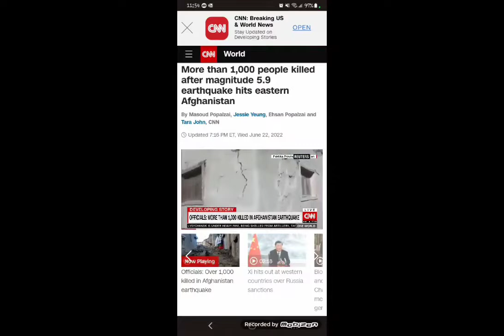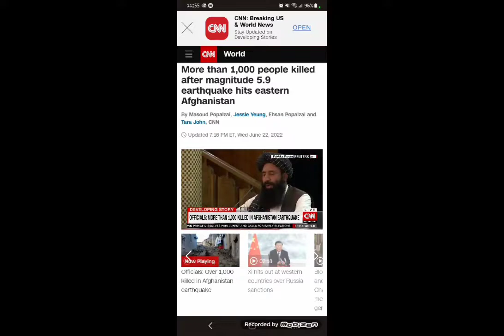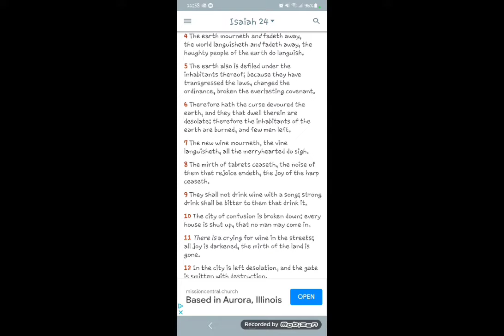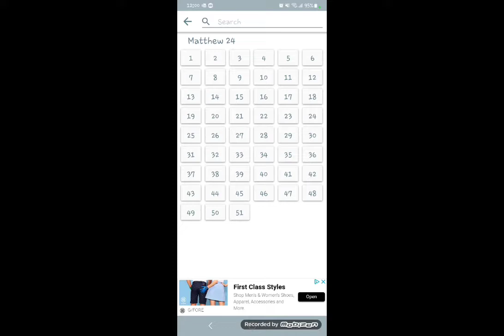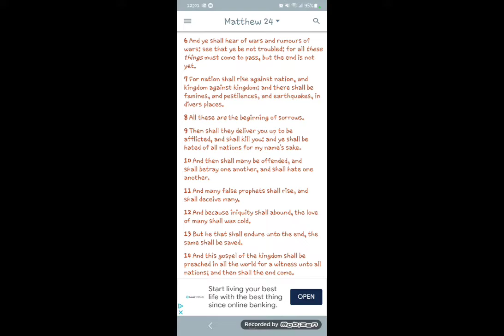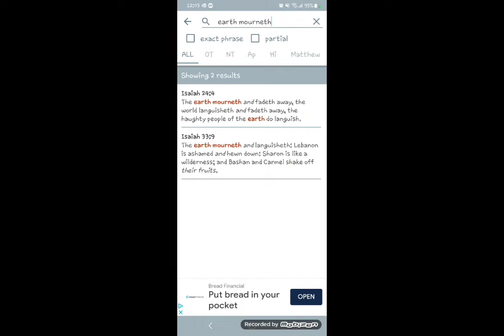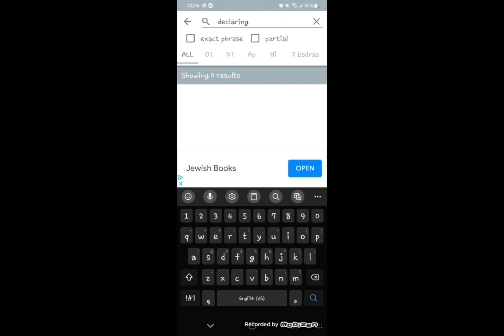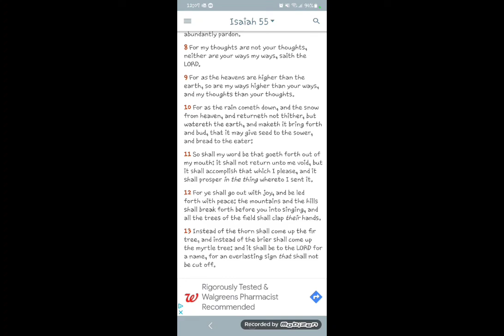5.9 Magnitude Sends 1,000 Afghanis to the Next Life